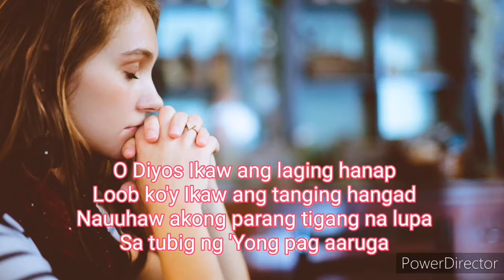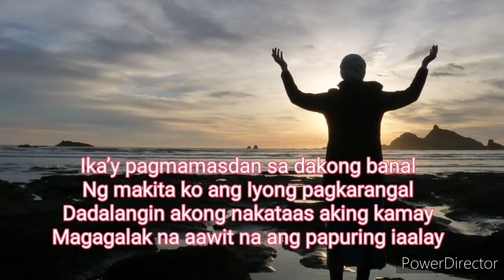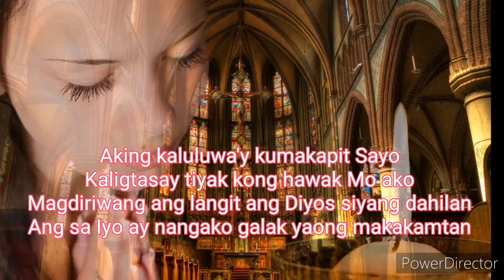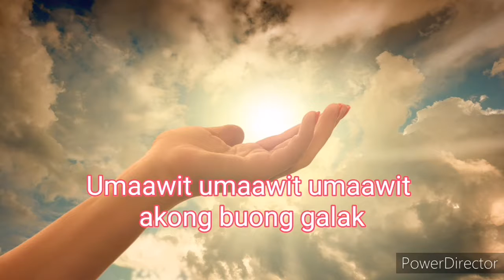Awit Ng Paghahangad - Tagalog Christian Song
Tagalog Christian Song. Awit Ng Paghahangad